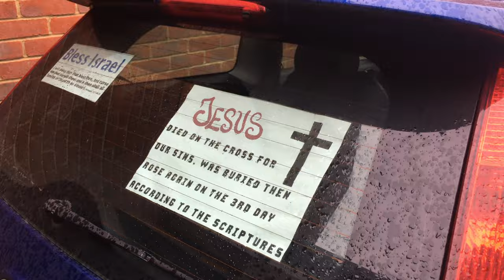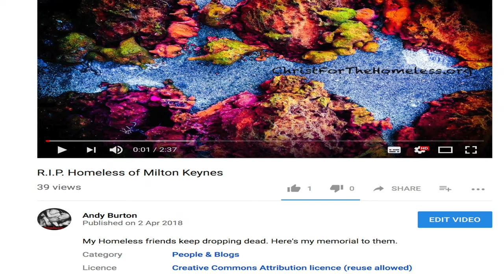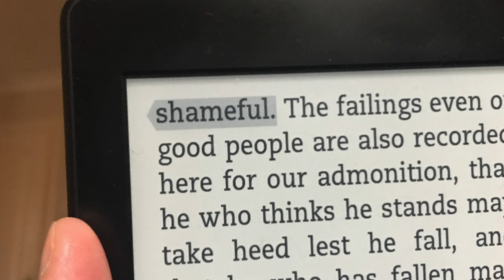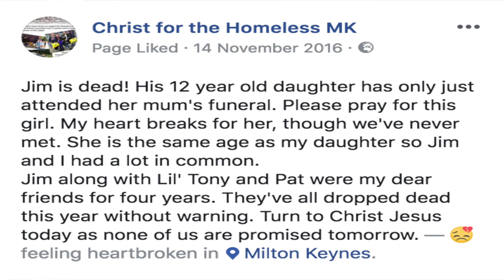You're Killing The Homeless!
STOP - your compassion is killing the Homeless of Milton Keynes! Drawing on my 7 years of experience, I expose who is really harming the Homeless in Milton Keynes and the utter failure of local Churches to get their Biblical priorities right. Milton Keynes Homeless are disappearing! How many more have to die before we come to their aid? The answer is NOT money or posh food! My story must be told!